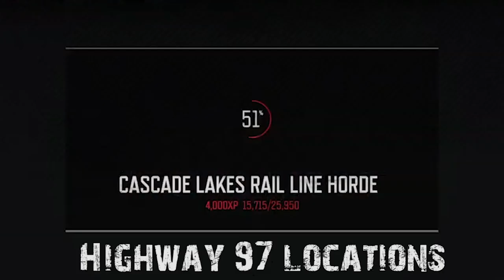Days Gone All Horde Locations (Days Gone All Hordes)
Days Gone All Horde Locations, Days Gone All Hordes. There are [40/40] different hordes in Days Gone Hordes Locations and I have all of them for you here! Days Gone Horde, Days Gone Belknap Hordes Locations, Days Gone Cascada Hordes Locations, Days Gone Crater Lake Locations. This video will show you all Days Gone all Hordes for Days Gone on PS4 PRO, plus and standard.

Click on the timestamps:
Days Gone Belknap Horde Locations; 0:49 - 2:28
Days Gone Cascade Horde Locations; 2:28 - 04:05
Days Gone Crater Lake Horde Locations; 04:05 - 04:51
Days Gone Highway 97 Horde Locations; 04:51 - 07:20

More Days Gone Videos:
DAYS GONE ALL HORDE TIPS & TRICKS ! DAYS GONE ALL HORDES Belknap & Saw Mill XP ! (Days Gone XP Tips)

DAYS GONE GAMEPLAY - FASTEST WAY TO FARM XP, TRUST XP After Update 1.07 (Days Gone Gameplay PS4 PRO)

DAYS GONE GAMEPLAY - FASTEST WAY TO GET XP, TRUST XP After Update 1.05 (Days Gone Gameplay PS4 PRO)

Days Gone All Hordes, Days Gone All Horde Locations, Days Gone Gameplay PS4 PRO, Days Gone Hordes, Days Gone Horde.